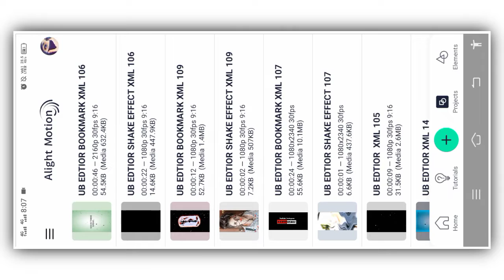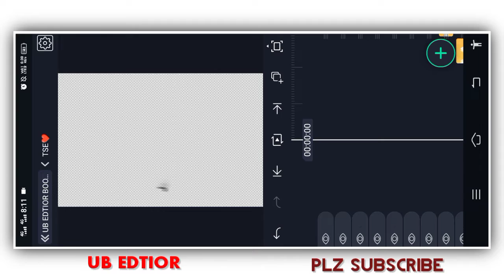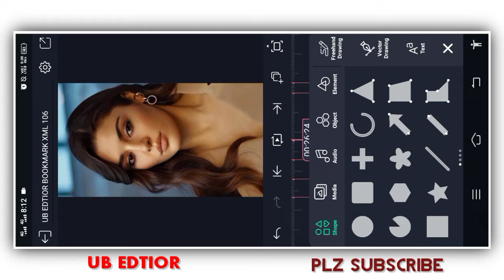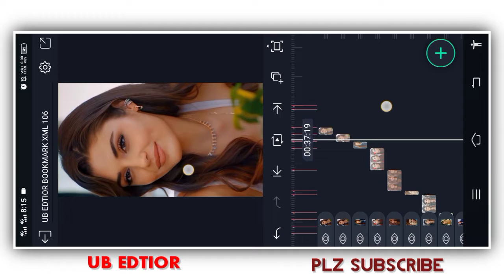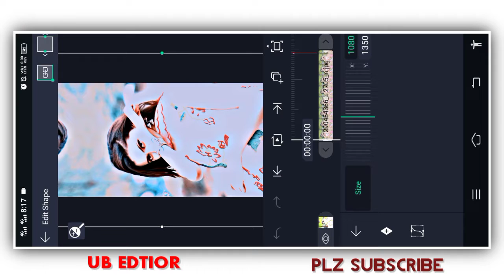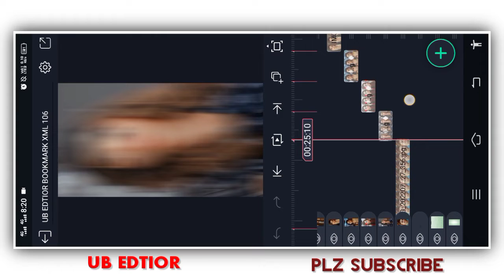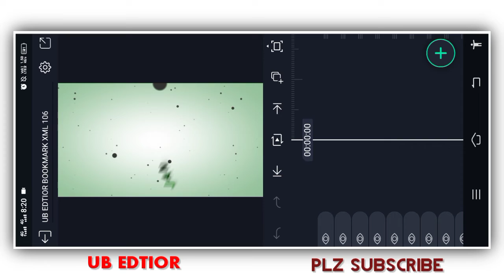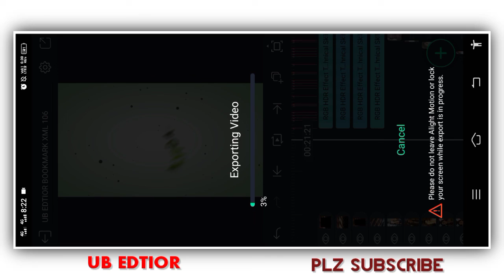new trending xml | xml status video editing | alight motion new status video editing xml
All apk mod download ⚡⚡💯

Hastag✓